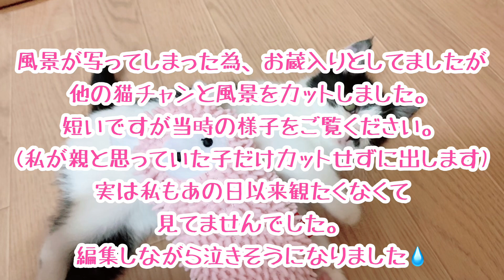子猫保護 当時の映像(初公開あり)と見比べ 目ヤニ 猫風邪 コクシジウム 保護してからの変化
【ようこそ！！tamagoちゃんねるへ！！】
動画の概要欄は毎回書き換えています。
重要な事も書いてあったりしますので見て行ってください。

◎出せる所だけ当時の様子を出しました
(今のアクアと比べてあげてください)

◎アクア生後2ヶ月になりました

誕生日は令和元年十月二十五日です。
正直今日編集するまで、当時の映像はあまり見たくなくて…編集しながら何度も泣きそうになりながら…途中休憩を挟み作り終えました。
アクアをこれから観てくださる方は
全てを知って観て頂きたいのと、どれくらい成長したかを観て欲しいので
この動画は是非観て頂きたいです。

登録者500人達成しました☆°｡⋆
登録者、視聴数が増えて、モチベーションも保たれております。
コメントも絶賛募集しております。

暖かいお言葉ホントに感謝しております。
視聴してくださってる方々にも成長を見守ってくださり感謝しております。
成長記録を毎日あげてきましたが、毎日同じ様な動画が続くこともあるかもしれません。
子猫第一で動画撮影しておりますので
ご理解頂き見守って観てくだされば嬉しいです。

【子猫への要望受付中】

このご飯あげて欲しいやこんな姿観たい等ありましたらコメント欄にお願いします。
今しか観れない姿もあると思いますので是非コメントに観たい姿等お願いします。
【注】要望に関してはするかは飼い主判断になります

【注】今現在は風邪引きなので優しい程度しか出来ません
【注】ご飯は子猫が食べて良い物に限ります

【飼い主説明】
子猫にも毎日少しづつ変化が起きています。
保護していて変化は嬉しい場面です。
私達はtamagoさんが3ヶ月頃から観て来ましたが、完全に家に引き入れたのは半年超えた辺りでした。
ですので初めての事が多く、調べながらやってみたりしている最中です。
かなり手際も悪く、動画としても不適切な場面等あるかもしれませんがご了承ください。
しかし、指摘は大歓迎です。
私達も子猫と一緒に成長したいと思っておりますので、細かな事でも気になる点ありました是非ともコメントよろしくお願いします。
こうして欲しいだとか、こういうの観たいとか応えられる分に関しても検討し出来る限り対応します。

成長を皆様と一緒に楽しみ分かち合えたらと思っております。
この気持ちを皆さんと共有出来たらと思います。
興味のある方は最後まで観て行ってください。
誰かにチャンネルを勧めて頂けたら嬉しいです。

【猫】可愛い子猫時代のtamagoさんとの出会い～語っていますので、こちらを観て頂けると
より一層動画を楽しめるかと思います。

他にもtamagoさんの可愛い動画、面白い動画等アップしていますので
気になる方は宜しければ動画見ていってください。
面白い！癒された！って思って貰えたら
登録＆高評価の方ポチッと
質問や可愛いと思った方はコメントをして頂けたら
また次の動画作りへのモチベーションとなりますので、よろしくお願いいたします。
ちゃんねる登録＆高評価おねがいします！！

ねこすたは、tamagoで検索して下さい。
〆〆〆〆-〆〆〆〆-〆〆〆〆-〆〆〆〆-〆〆〆〆

【作成者_KK様】曲名:いつもの風景.なんでしょう？昼下がり気分 等
【作成者_もっぴーさうんど様】曲名:ながれぼし
【作成者_かずち様】曲名:パステルハウス
【作成者_GT-K様】曲名:Cat life
〆〆〆〆-〆〆〆〆-〆〆〆〆-〆〆〆〆-〆〆〆〆

編集アプリ
iPhoneXS
Documents
perfect video

〆〆〆〆-〆〆〆〆-〆〆〆〆-〆〆〆〆-〆〆〆〆